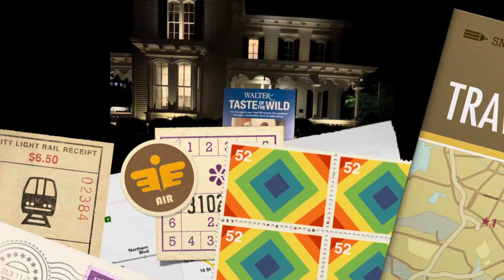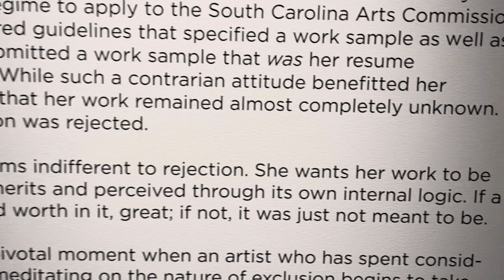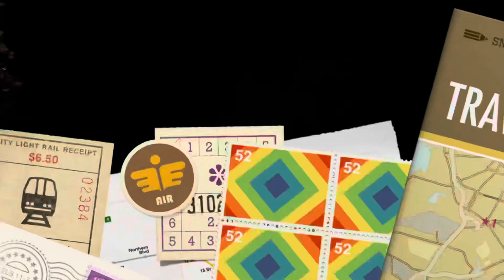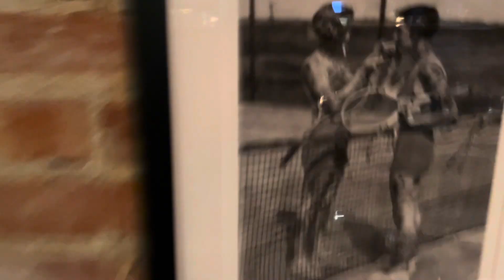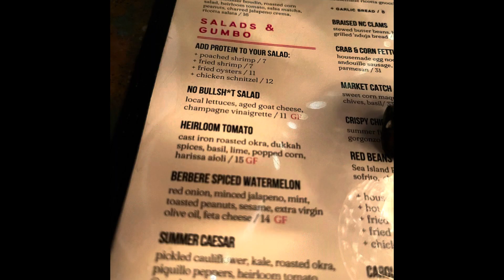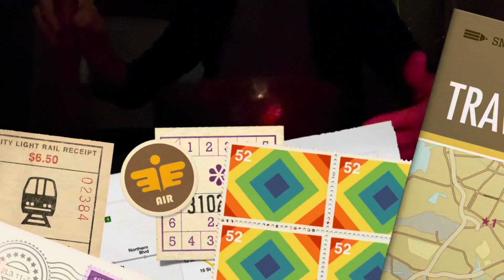Vol. 1: Video Scrapbook / Experiences / Raleigh Area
Taste of the Wild, Winnovation, St. Roch Oyster Bar & Restaurant, Stewart Theatre, The Pour House Music Hall.